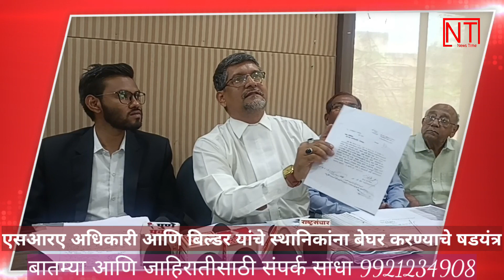एस आर ए अधिकारी आणि बिल्डर यांचे स्थानिकांना बेघर करण्याचे षडयंत्र